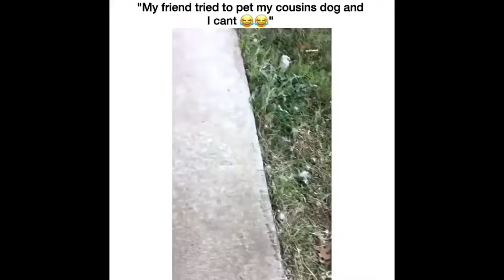REACTING TO DISS TRACKS ON ME! *lmao*